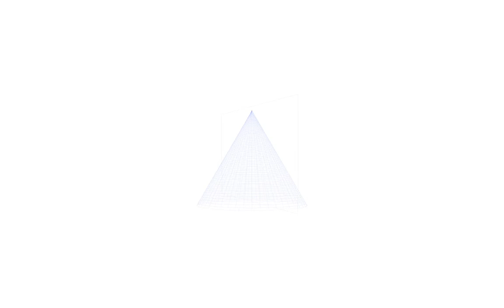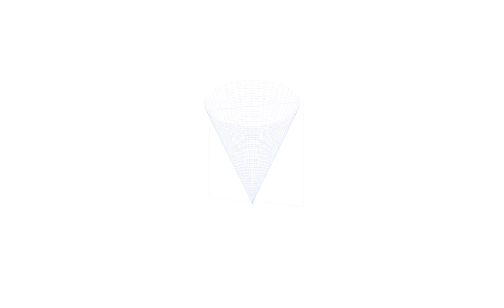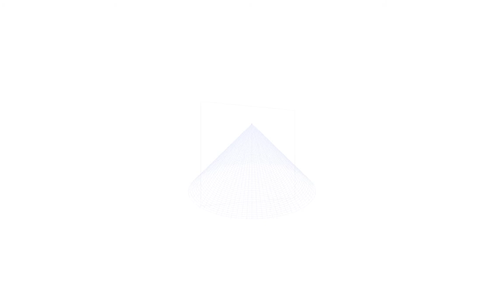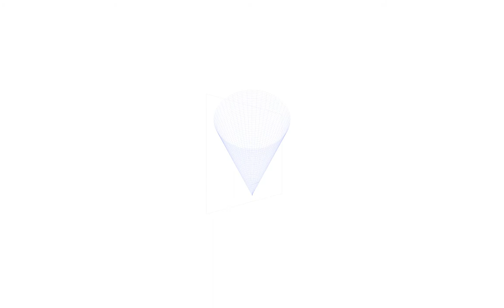nxW201736 20170910115126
Title: nxW201736
Date: 10/09/17

Topic:Study #25, NXIN007,NXIN008,NXIN009,NXIN010 to NXIN012,NXIN013,NXIN014,NXIN015

Tracks:

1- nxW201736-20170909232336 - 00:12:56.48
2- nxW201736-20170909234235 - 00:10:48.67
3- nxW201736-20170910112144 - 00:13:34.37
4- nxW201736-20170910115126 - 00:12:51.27